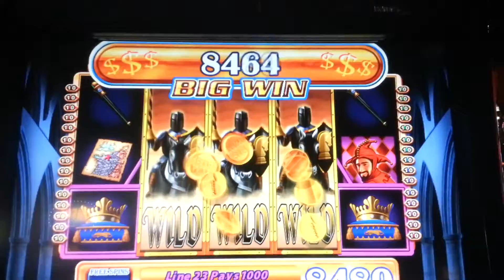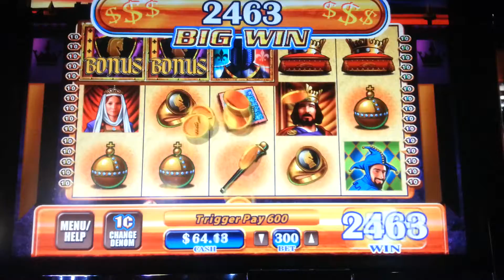Black knight slots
Bonus round